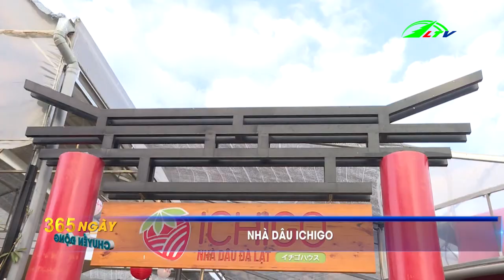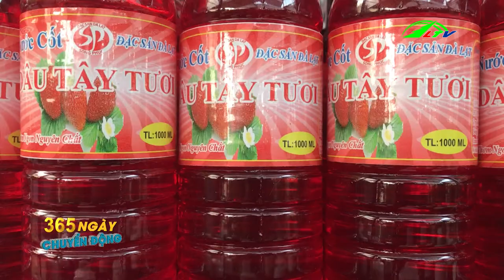Bình Phướcc Sốt Giá Mít Thái | 365 Ngày Chuyển Động | Lâm Đồng TV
Bình Phươc Sốt Giá Mít Thái | 365 Ngày Chuyển Động | Lâm Đồng TV